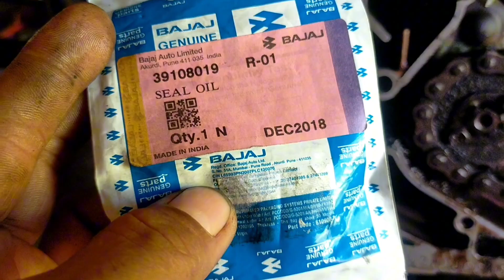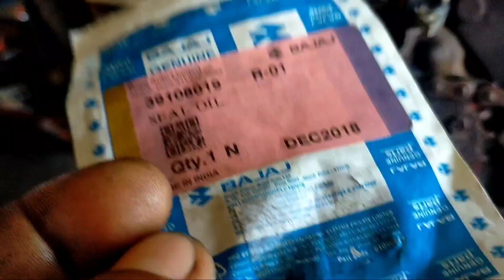BAJAJ CT100 REPLACE MAGNETO OIL SEAL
May tagas sa magneto. Palit oil seal lang